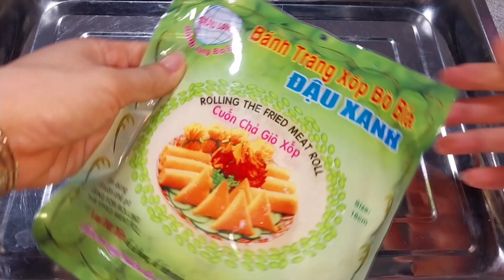CHẢ GIÒ CHAY Giòn RụmThơm Ngon Chỉ Cần 20 phút Vào Bếp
Chả giò chay ,cách làm chả giò chay giòn thơm ngon ,cách làm chả giòn chay rất đơn giản nhanh gọn và lẹ không cần phải chuẩn bị nhiều nguyên liệu ,